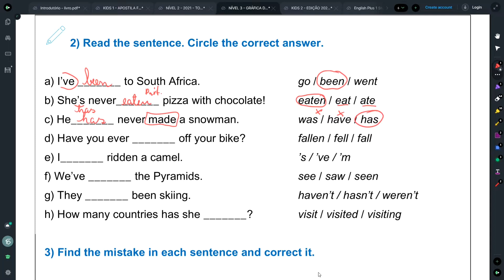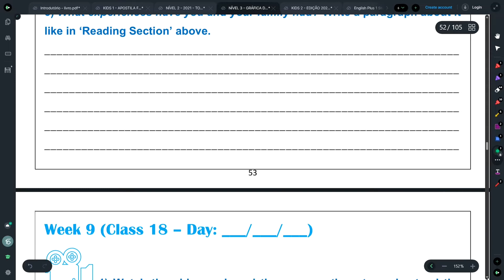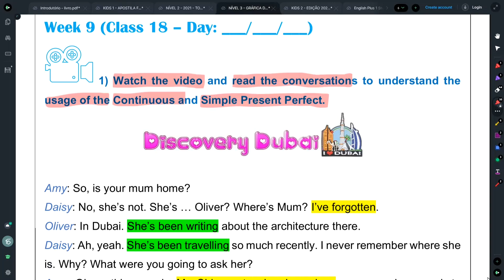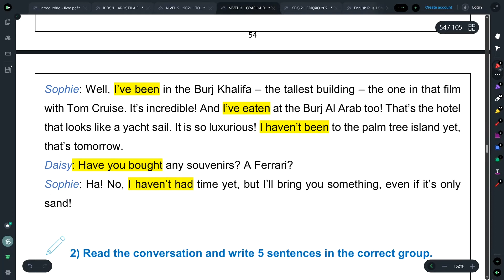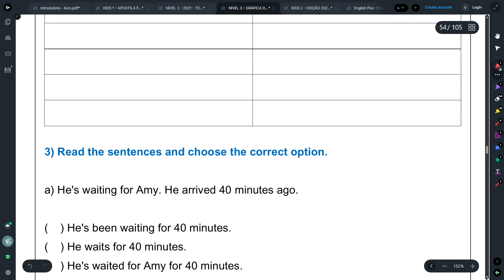Nível 3 - Aula 18: Present Perfect (Simple and Continuous)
Na aula de hoje, você vai aprender as diferenças entre o “Present Perfect Simple” e “Present Perfect Continuous”.